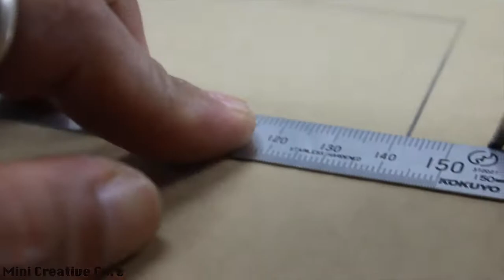How to make safe out of cardboard paper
In this video, I am going to show how to make safe with fun.

Material used:
Cardboard paper
Hot glue
Written Paper
Beef Sticks